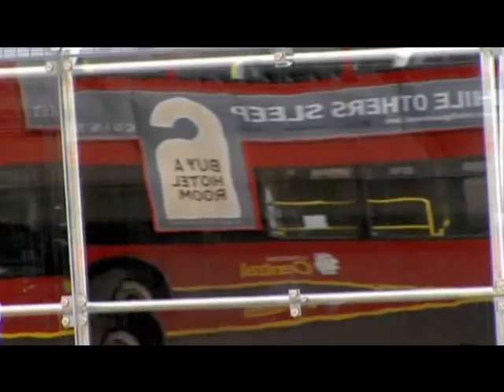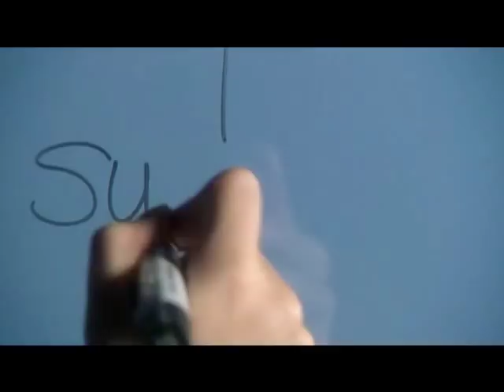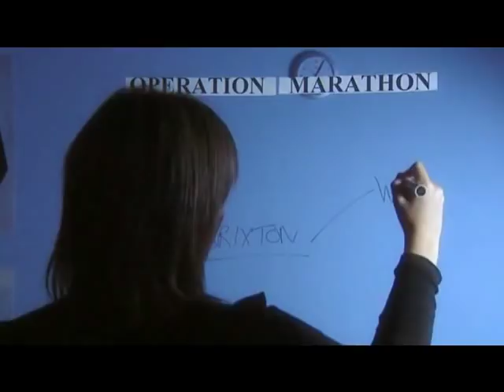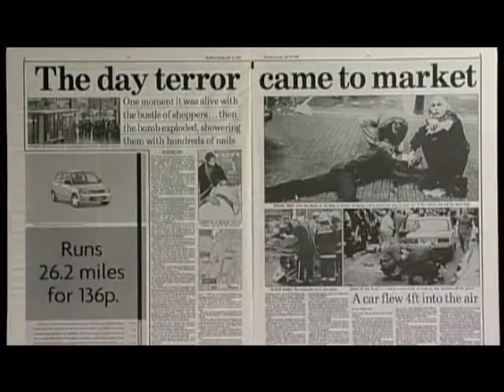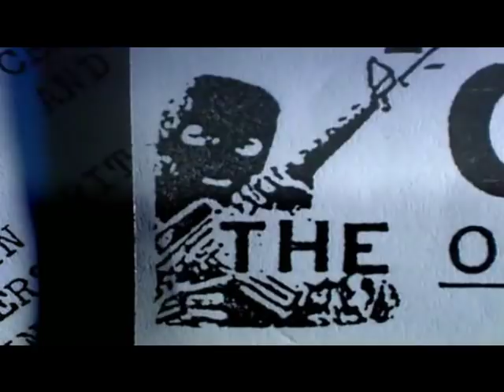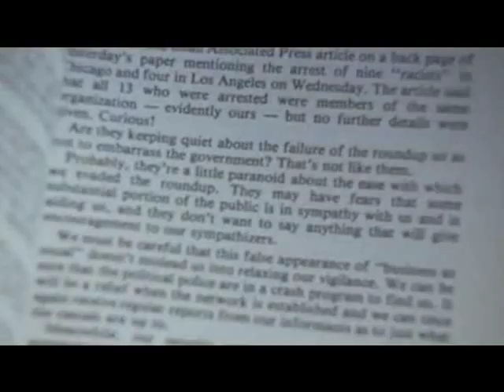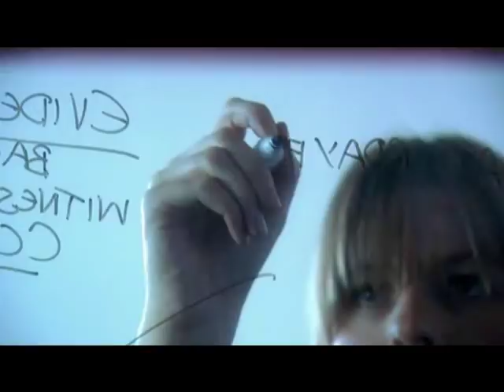Real Crime: Nailing The Nail Bomber Part 1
Dramatic documentary about the police manhunt for the nail bomber who targeted three London minority groups in a series of brutal attacks during April 1999,which killed three people and injured 129. The hunt for the killer soon became a race against time, as authorities tried to track him down before he struck again.